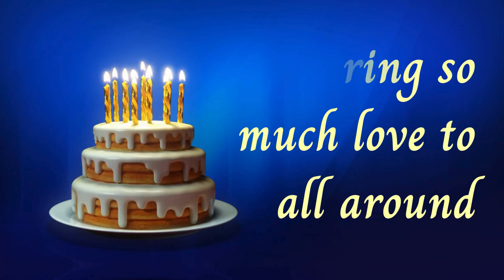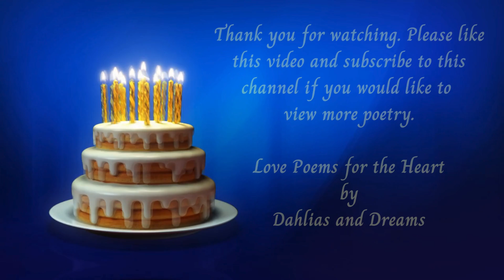🎁HAPPY BIRTHDAY, MY LOVE🎁 . . . [LOVE POEM]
Send this to the one you love on their birthday!